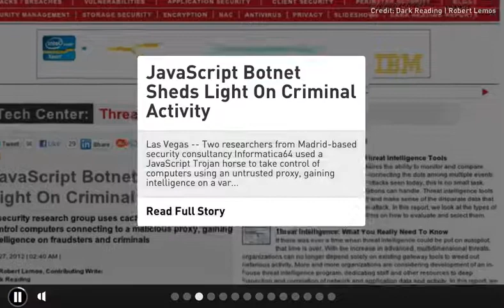CIC News 4 08 2012 Botnet, Python backdoor, Grum